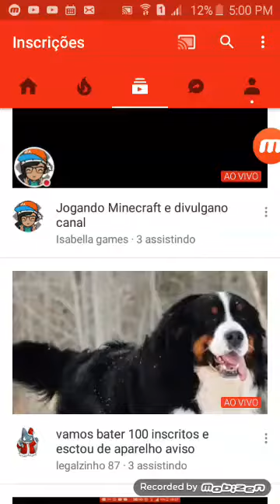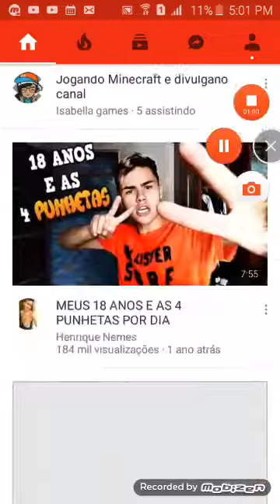Ajuda o canal do creeper Gamer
VAMOS BATER A META 600 ESCRITOS